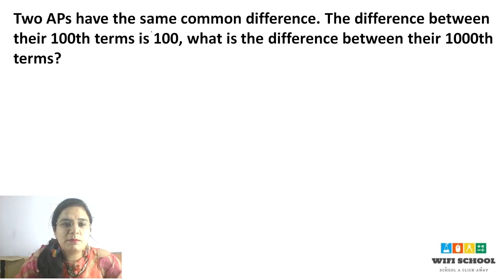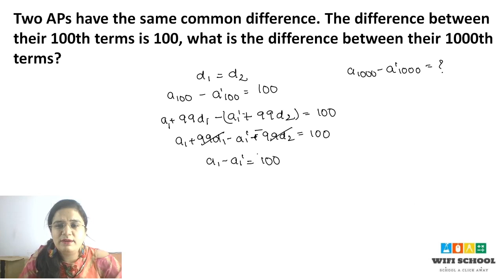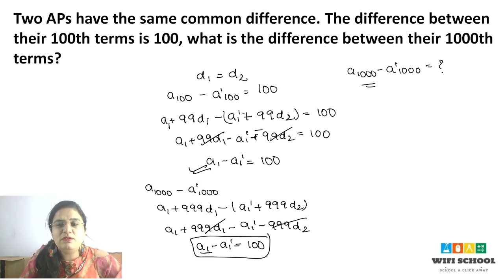Arithmetic Progression Class 10 NCERT Exercise 5.2 Q No 12 Solution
Hello Students,

In this video we will solve Class 10th Maths Chapter Arithmetic Progression NCERT Book Exercise 5.2, Question no 12 Solution.

We will be providing complete video solution all chapters from NCERT, RD Sharma & R.S Agarwal books.

Aap mujhe comment karke bhi bata sakte hain how you liked the class. Extra notes aur practise quiz ke liye main aap sab ko update deti rahoongi.

Team WiFi School
Gunjan Mam